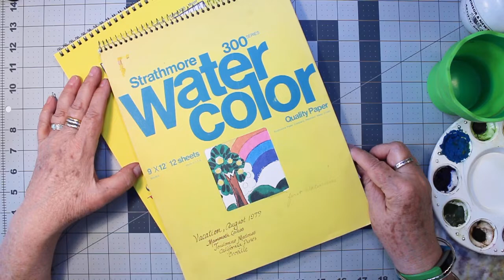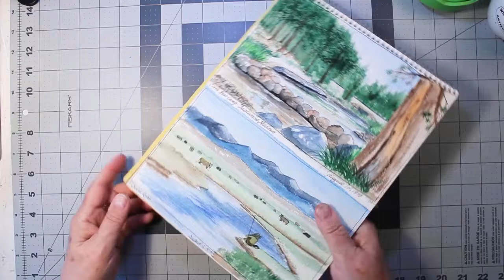Re-Painting My First Watercolor Travel Journal 40 Years Later - Page 3 -105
Today I’m continuing my project for 2022 = repainting (recreating and/or redrawing) each page in my very first watercolor travel journal from 40 years ago! Time flies. There are only about 10 pages so I’m going to do one a month and today is Page 3. Be sure to check back for the rest of the pages on the third Monday of each month.

My 2022 Video Schedule
First Monday - Stitchery / Fiber Arts
Second Monday - Collage / Paper Crafts
Third Monday - Watercolor / Illustration
Fourth Monday - Book Binding / Journal Making
Fifth Monday - Part 2 of Book Binding / Journal Making or Pot Luck

Items come and go in the art world. If something is unavailable these links will get you to the right place to search for alternatives.
Arches water color paper 140# cold press
Robert Simmons White Sable synthetic watercolor brushes
Winsor & Newton Series 7 Kolinsky Sable Watercolor Brush - Round #5
Winsor Newton professional watercolors. This will take you to Alizarin Crimson. Go to the drop down menu below “color” to find the color you want.
Windsor Newton watercolor field box
Travel watercolor pallet
Small round pallets
Faber-Castell Collapsible water cup